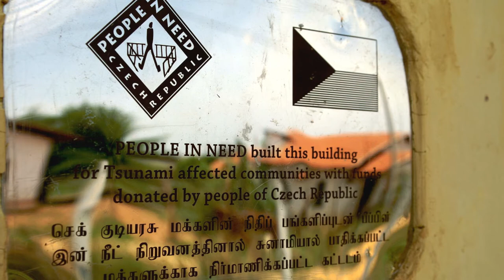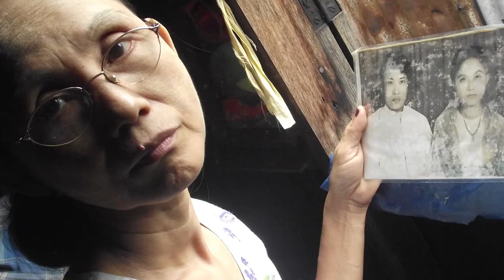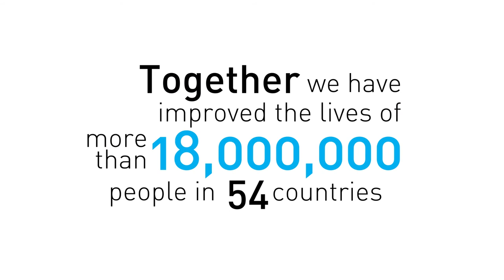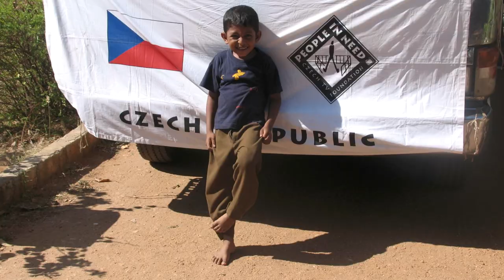25 years of People in Need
Twenty-five years ago, a group of war journalists and volunteers came together and decided to provide help in crisis situations. This group of enthusiasts grew into an organization that has 1,800 employees working in 32 countries with a budget of 1.7 billion Czech crowns (64 million Euros). In the course of its existence, the organization has operated in 54 countries and helped more than 18 million people. Look back with us at 25 years of helping those in need.